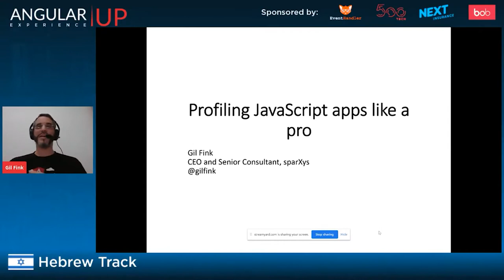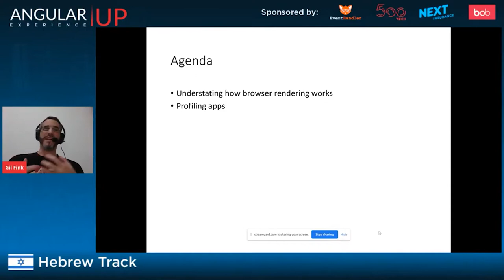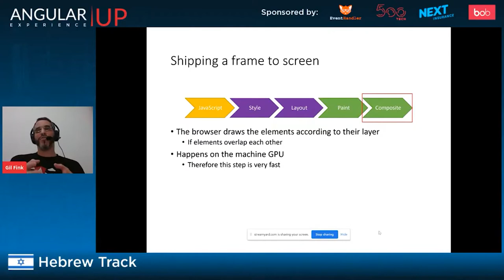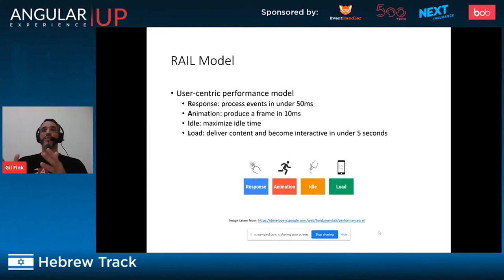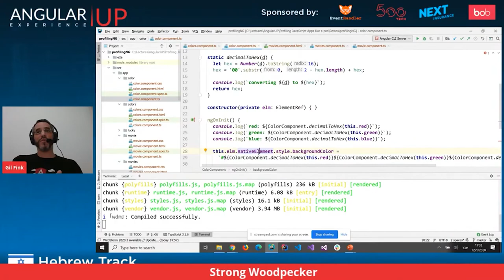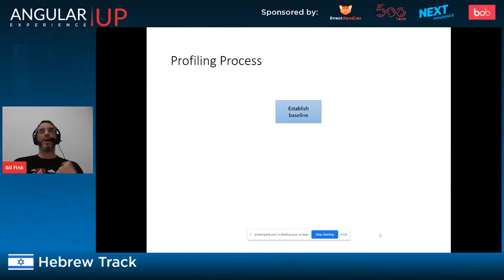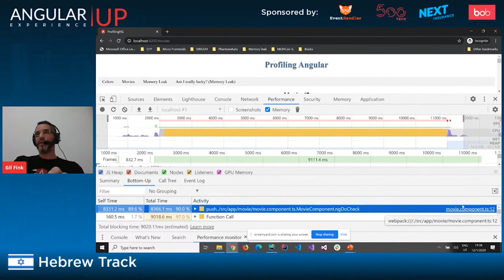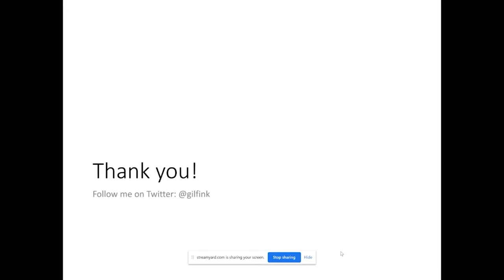Gil Fink - Profiling JavaScript Like A Pro | NGUPEx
AngularUP Experience, Nov 30th-Dec 3rd, 2020

Profiling JavaScript Like A Pro

As front-end developers we strive to build fast and fluid web apps. But how can you find performance problems? How do you profile a web app?
In this session you will get to know how the browser works. Then, you will learn how to use that information to profile web apps.

Gil Fink
CEO @ sparXys
Gil Fink is a web development expert, Web Technologies GDE, Microsoft Development Technologies MVP and sparXys CEO. He is currently consulting for various enterprises and companies, where he helps to develop web based solutions. He is also co-author of several Microsoft Official Courses (MOCs) and training kits, co-author of "Pro Single Page Application Development" book (Apress), co-organizer of AngularUP and ReactNext conferences.